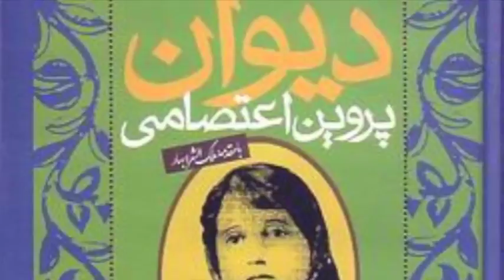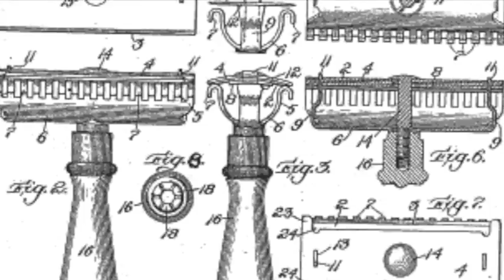تلویزیون ایران فردا - تقویم تاریخ دوشنبه 25 اسفند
برای دیدن آنچه سالها پیش در روز 25 اسفند ماه اتفاق افتاده ، تقویم تاریخ را ورق بزنید.